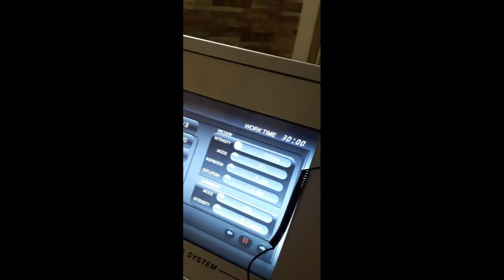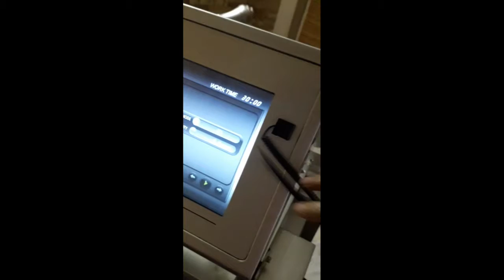shishir Ultrashape Mc bio snail mask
She came for slight slimming of the face and a little glow.